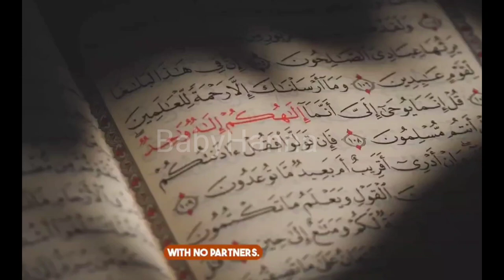Viral seluruh dunia kisah Imam dan Kucing menarik perhatian warganet dunia